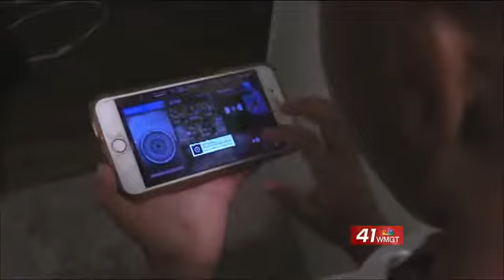Kids addicted to gaming can hinder their development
MACON, Georgia (41NBC/ WMGT) - Parents, if there's a video game system in your home your kids have probably mentioned Fortnite or NBA2K